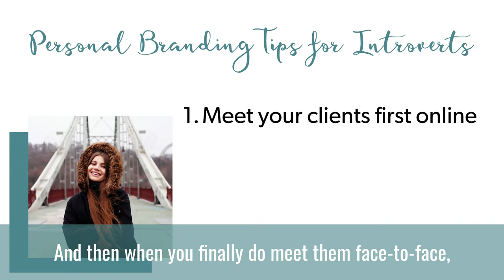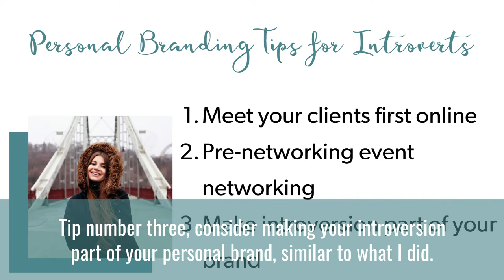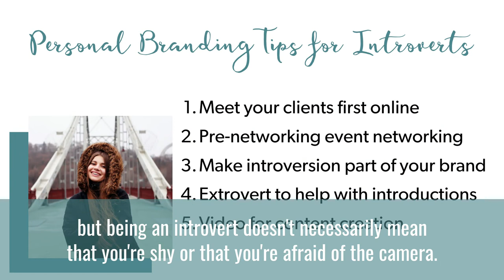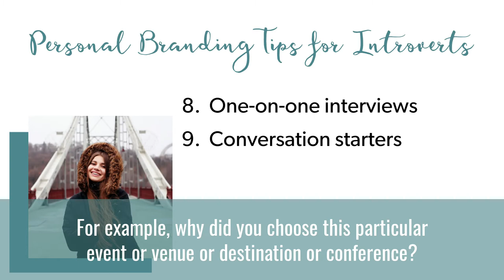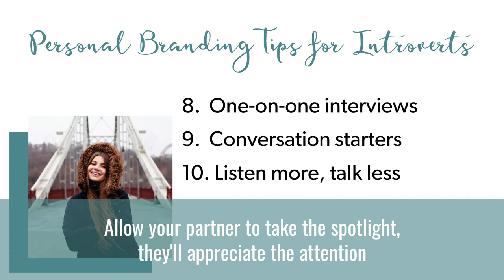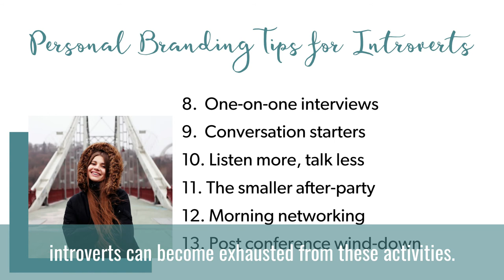Personal Branding for Introverts In Hospitality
The hospitality industry is a PEOPLE industry, fueled by relationships, interactions and entertainment.  Hospitality is a fantastic fit for extroverts who love to be around people all the time, but what if you are an introvert? An introvert is defined as someone who derives their energy being alone, and not with a huge crowd of people.  So how can we make accommodations for those that need periodic breaks in order to perform at their best?

As an industry that “walks the walk” and “talks the talk”, hospitality professionals come together with their guests, and with each other, quite often. For introverted professionals, networking and entertaining can become quite exhausting and rather stressful.  They require alone-time to recharge their batteries for the next in-person interaction.
So how can our hospitality industry introverts thrive in their roles and at networking events?